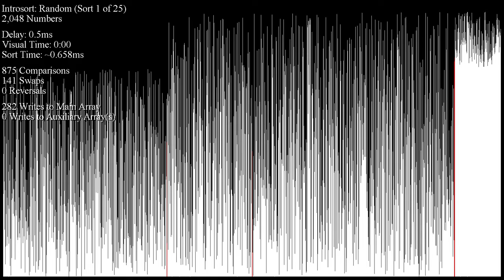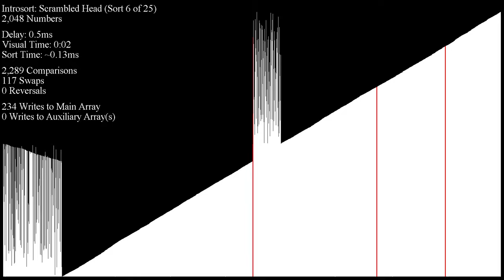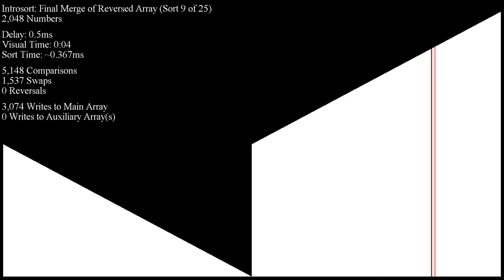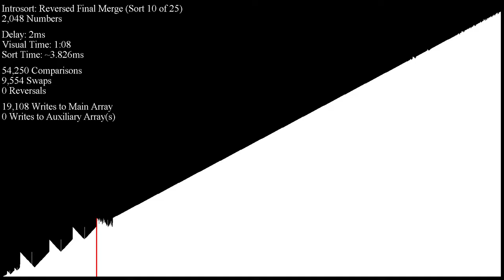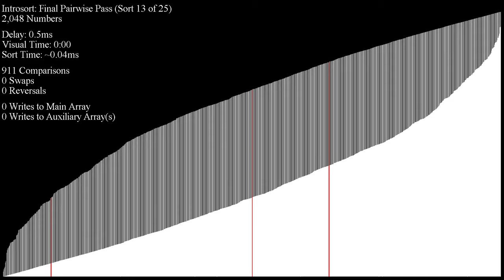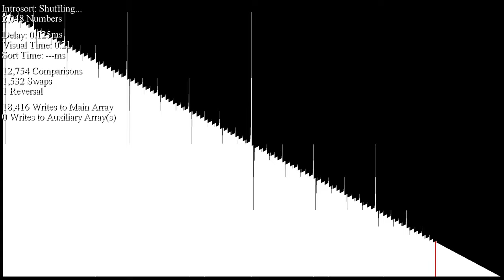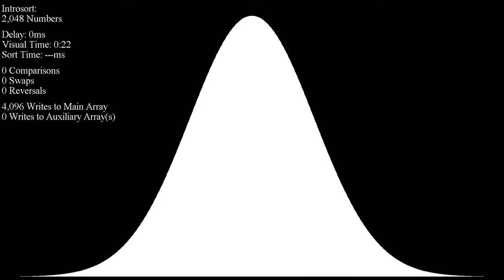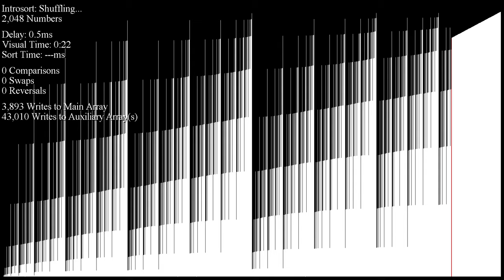Introspective Sort (Introsort)